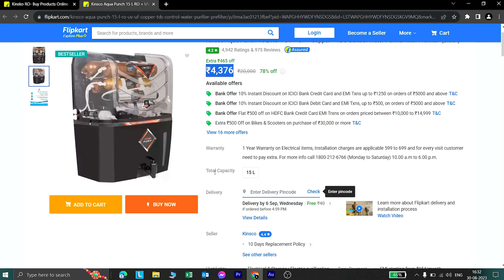Kinsco Aqua Punch 15 L RO + UV + UF Water Purifier (Black) | Unboxing & TDS Control | Detail | HINDI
Aquafresh Water Purity Tester Digital Digital TDS Meter
00:00 Unboxing
03:05 Fitting
04:50 TDS Setting
05:21  TDS measuring with TDS meter
08:11 TDS increasing
09:12 TDS  Decreasing for final Setting.
11:50  Advice for Self Setting or Service provider

General
Model Name
Aqua Punch
Color
Black
Total Capacity
15 L
Purifying Technology
RO + UV + UF + Copper + TDS Control
1 Water Purifier,1 connecting pipes,Dividor Valve, Prefilter Set,Pre filter Wrench
Power Requirement
100-300
Operating Voltage
24 V
Power Consumption
60 W
Electrical Type
Electrical
Purification Features
Double purification with Ro+Uv
Product Details
Detachable Storage Tank
Yes
Auto Shut Off
Yes
Auto Start
Yes
Overflow Protection
Yes
Child Lock
No
Filter Life
10000 L
Filter Type
SEDIMENT FILTER
Membrane Type
1812-80 GPD
Storage Tank Material
ABS FOOD GRADE PLASTIC
Indicators
N/A
Other Body Features FOOD GRADE PLASTIC
Alarms N/A
Performance Features
Filtration Capacity  15 L/hr
Purification Capacity 15 L
Cold Water Capacity 0 L
Cold Water Dispenser No
Hot Water Capacity 0 L
Hot Water Dispenser No
Installation Type WALL MOUNT
Purification Stages 6
Total Dissolved Solids (TDS) Levels 2000 ppm
Water Flow Rate 0.25 l/min
Warranty Summary :1 Year Warranty on Electrical items, Installation charges are applicable 599 to 699 and for every visit customer need to pay extra.
offsite/onsite chargeable
Covered in Warranty
SMPS/Power Supply Covered Under Warranty
Product warranty is not covered for filters and Membrane, Any External Accessories, Improper Installation by Customer, defects accruing because of abuse, faulty care or maintenance, repairs/alternative to goods or parts by others
Domestic Warranty
1 Year